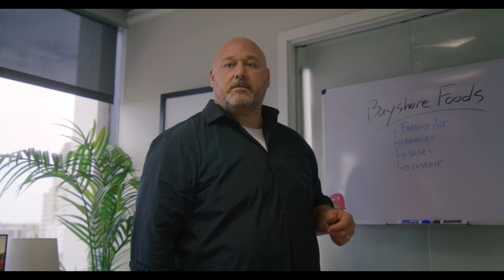The Throwback (2024) | Official Trailer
Available digital and on demand in Canada March 15th!

Kate is an under-appreciated and stressed out “supermom” with two energetic kids and one lethargic husband.  Their lives are wildly upended when she suddenly experiences a life-threatening situation at work. With a bad case of post-traumatic stress disorder, she mentally regresses back to her college-aged, party girl self. While the "new" Kate is fun, she realizes the party life will never replace the love she has for her family.

CAST
Justina Machado (The Horror of Dolores Roach, One Day at a Time, The Purge: Anarchy)
Will Sasso (Irresistible, Happy Gilmore, Three Stooges)
Gregg Sulkin (Runaways, Pretty Little Liars)
Michelle Randolph (1923, Landman)
Bobby Lee (A Very Harold & Kumar Christmas, The Pineapple Express)